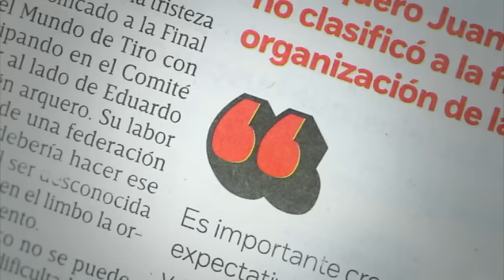Fernando Guzmán, de Frente Nacional por la Familia, reprueba ideología de género en escuelas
Más de 15 mil personas salieron del Auditorio Nacional hacia el Ángel de la Independencia, para luchar a favor de la familia.  24 septiembre de 2016

Te invitamos a ver el siguiente video:

Frente Nacional por la Familia marcha por las calles de la CDMX